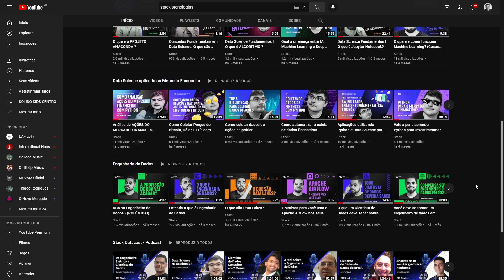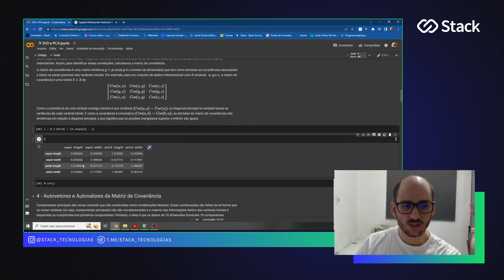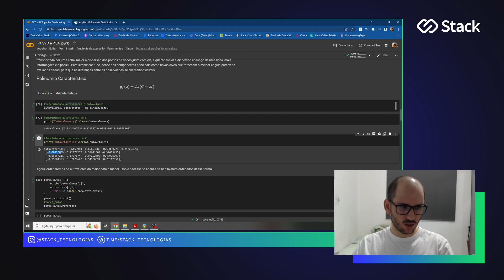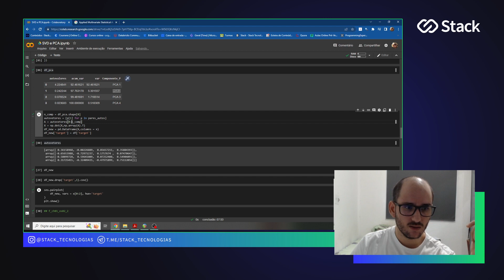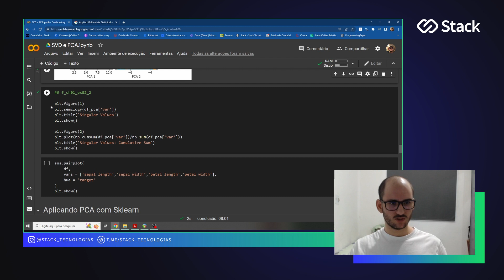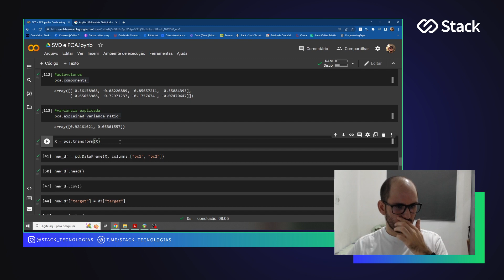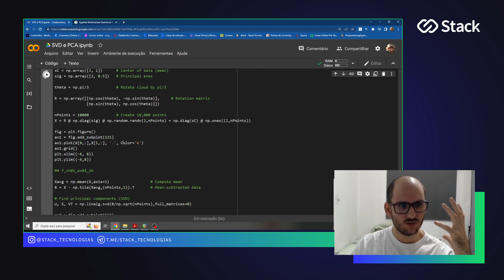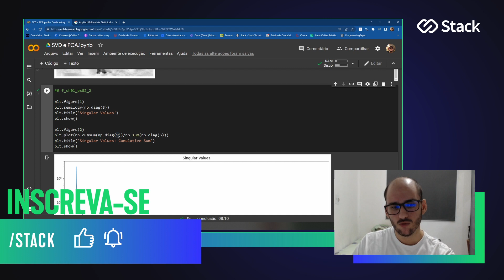Componentes principais com Python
Neste vídeo eu falo sobre o que são componentes principais, como elas podem ajudar a descrever e visualizar nossos dados em menos dimensões e como aplicar isso em imagens.